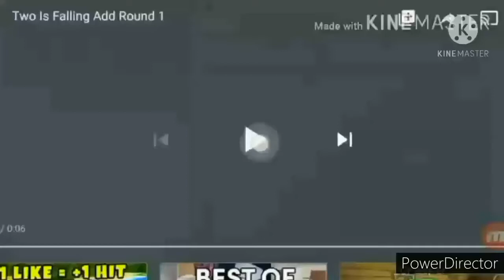Spongebob Collects Everything Add Round 4 (We Are Heading Off To Australia)